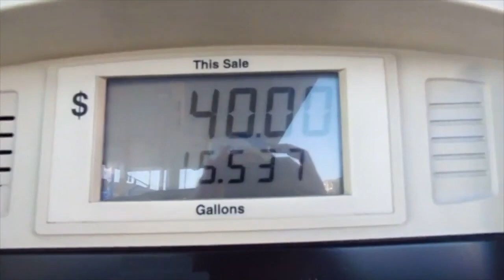Daily Dymond: Hey Guys!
Dymond Goods
4001 S. Decatur Blvd.
Ste #37-304
United States

-quick FAQS-
Camera: Canon T3i (older vids: PowerShot SX50 HS)
Vlogging Camera: Panasonic Lumix DMC-ZS35
Editing Software: iMovie
Location: Las Vegas, NV
I AM BLACK
Birthday: January 21 (Aquarius)